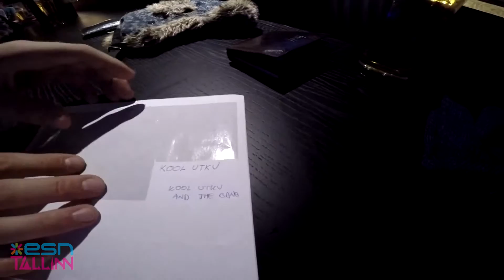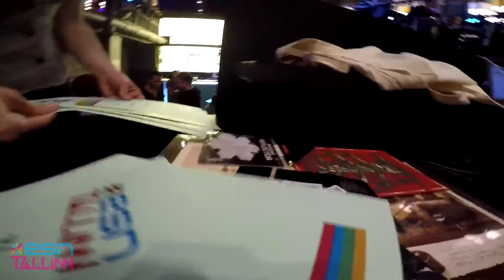ESN Tallinn Quiz Tournament I 2015